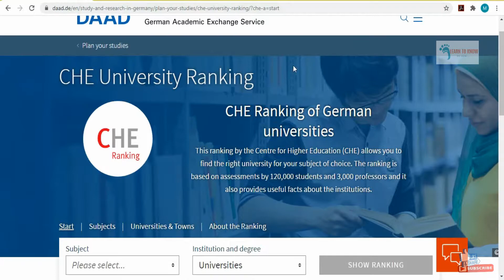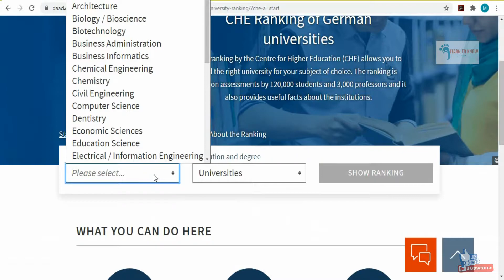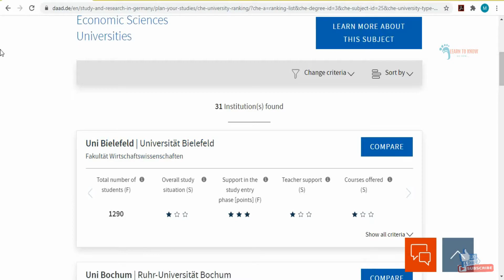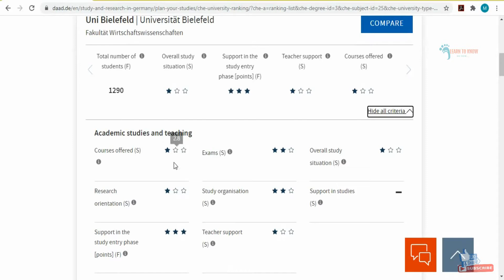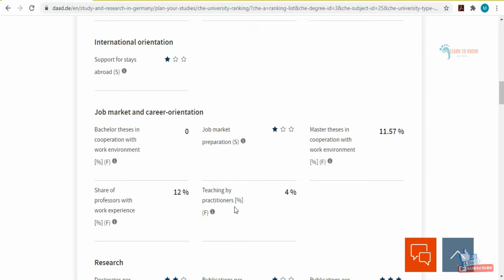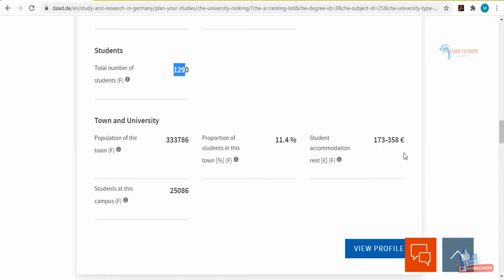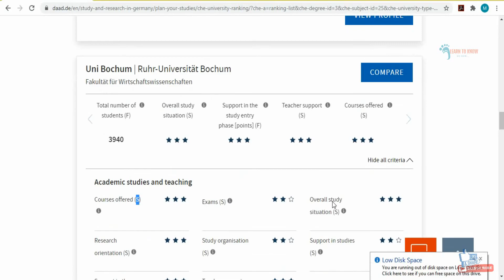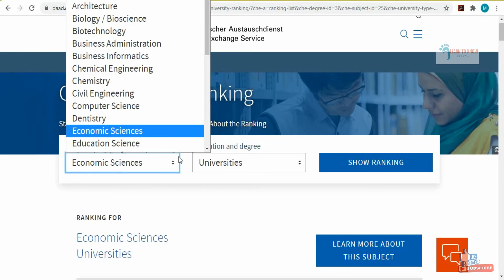How to Select University in Germany : CHE Ranking : 2020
Video about the selecting the best university according to your subject. You will know:
1. How to select
2. What are different ranking parameters